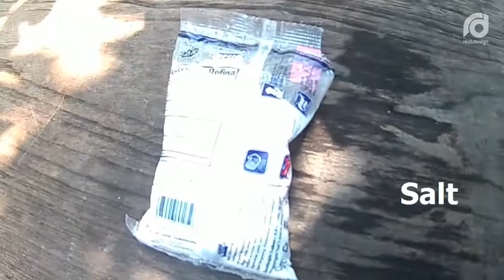Natural Ways to Remove Rust on Tools - Cara Alami Menghilangkan Karat Pada Peralatan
Natural Ways to Remove Rust on Tools. Tools that are never used will actually become rusty. So when the rust is not cleaned then the tool can not be used. Here's a natural way to deal with it. Cara Alami untuk Menghilangkan Karat pada Alat. Alat yang tidak pernah digunakan justru akan menjadi berkarat. Sehingga ketika karat tidak dibersihkan maka alat tidak bisa digunakan. Berikut cara alami untuk mengatasinya.

Screen Capture: Active Presenter

We love Graphic Design, and We are also enthusiastic about Automotive, Life hack, and How to earn money from the Internet. We created this account for help you find the best reference in Design, Tutorial, Automotive enthusiast, and Earn money from Internet.

Естественные способы устранения ржавчины в инструментах. Инструменты, которые никогда не используются, на самом деле станут ржавыми. Поэтому, когда ржавчина не очищается, инструмент нельзя использовать. Вот естественный способ справиться с этим.

There are thousands of sites online offering information on all things to. Some provide very helpful information about very good work and some are a total waste of your valuable time. We confident you'll find my website helpful.

उपकरण में जंग को खत्म करने के प्राकृतिक तरीके जिन उपकरणों का कभी भी उपयोग नहीं किया जाता है वे वास्तव में जंग खाएंगे। तो जब जंग साफ नहीं होता तो उपकरण का उपयोग नहीं किया जा सकता। इसके साथ निपटने का यह एक स्वाभाविक तरीका है